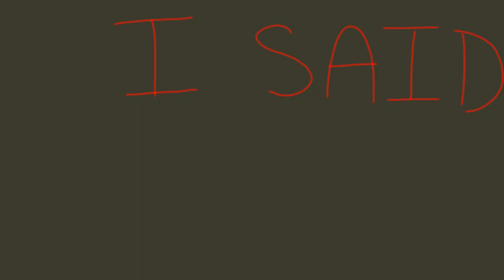Saint Bernard (ANIMATIC) - Dream SMP //Wilbur// | Flipaclip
I hate this but I have to deal with what I have ANYWAYS HELLO THERE 😈😈

yes I just made an animatic 2 days ago but do I care no I'm still sad about Ghostbur leave me alone
also I wanna make another dang animatic
help
why do I have motivation for animatics but not animation memes
dang

my body's a loser
a complete loser-

idk what else to say LMAOO

Song: Lincoln - Saint Bernard
Inspired by: DrifterNox

Characters (in order)
- Tubbo
- TommyInnit
- Wilbur Soot
- DreamXD
- Fundy
- Ghostbur
- Ranboo

REEEEEEEE

anyways I'm tired as hell I didn't sleep last night but ay i haven't been sleeping well this entire month
yay mental health issues lmao 😎

but anyways 😳😳😳

yuhhh

idk what else to put here

uh
I'm hoping this is better than the other one or the other one is better
I don't really seem to like either of these but I mean I tried to make the transitions better and pay much more attention 😭😭

so
bye 😭😭